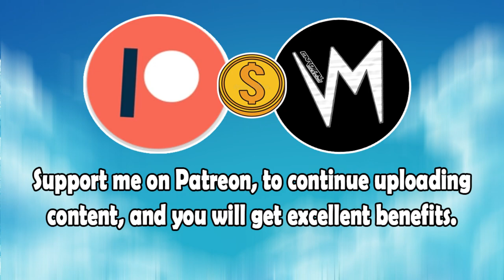Bring That Body (Original Version) By C4lm Phaz3s | Re-Uploaded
⬛ | Information about Cardinal Sounds:
👤 | Find the Original Song Here: ⬎
🎵 Name: Belief
✔️ Creator: Silent Partner
💽 Album: Belief